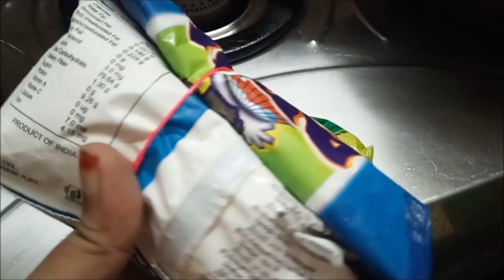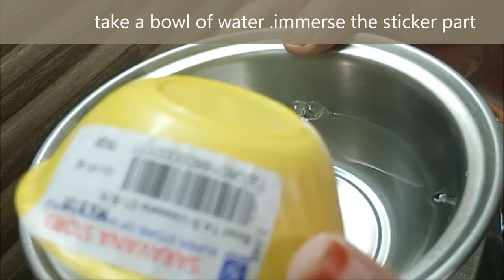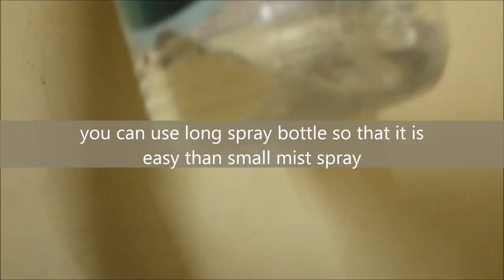10 Useful tips Part -3 | Comment Q&A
baking soda
big spray bottle
sink strainer
stainless steel sink strainer
strainer silicon
cleaning gloves
free size gloves
floor scrubber
fold-able funnel
Tip 1:  How to store and prevent sticky rubber bands?
how to use rubber bands effectively in kitchen?
Tip 2: cleaning and disinfecting tooth
brush
Tip 3: How to remove sticker in plastic or glass
container?
Tip 4:How to retain the crispiness
of biscuits in winter season?
Tip 5:How to wash
floor mat easily ?
Tip 6: How to store greens like mint,
coriander,curry leaf for more days?
Tip 7: How to clean greasy oil storage vessels ?
Tip 8:How to remove tough stain in switch
board safely?
Tip 9: How to clean mudpot safely?
Tip 10: How to prevent back pain while mopping ?
VINEGAR IS A GOOD CLEANING